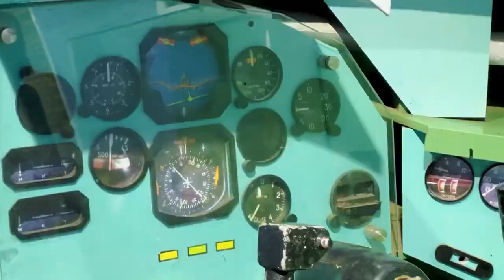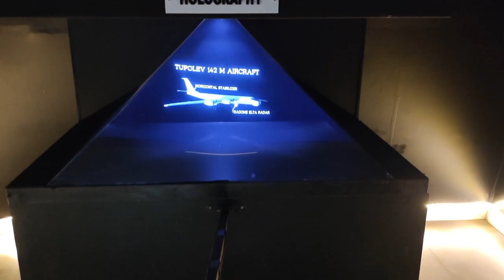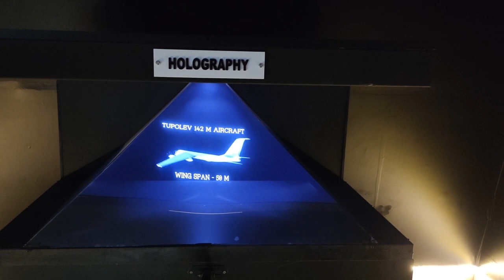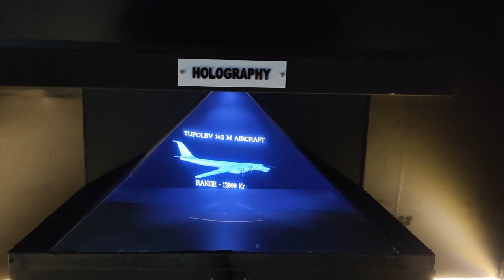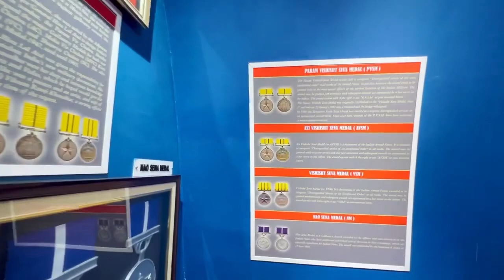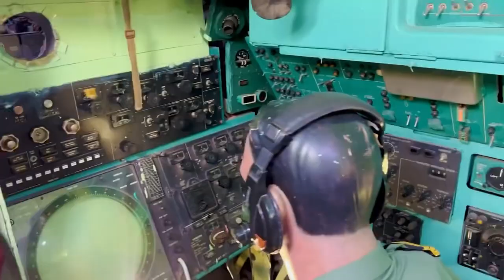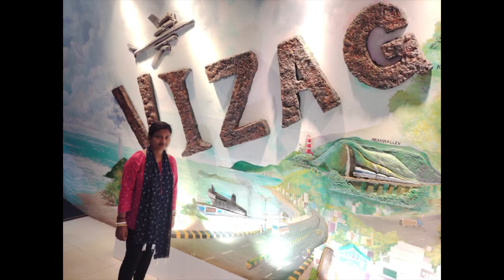VIZAG ,TU 142 Aircraft Museum ,Visakhapatnam,Andhra Pradesh